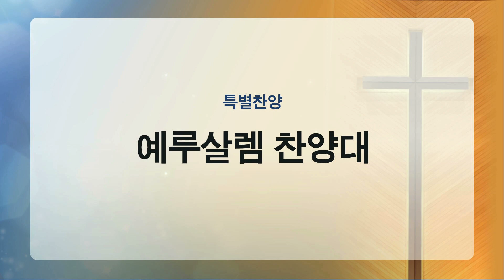[부평감리교회] 2023-10-29 | 주일3부 | 내 주는 강한 성이요 by. M. Hayes | 예루살렘 찬양대 & 임마누엘 관현악단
찬양대 : 예루살렘 찬양대 & 임마누엘 관현악단
지    휘 : 전두필 장로
제    목 : 내 주는 강한 성이요
작    곡 :  M. Hayes